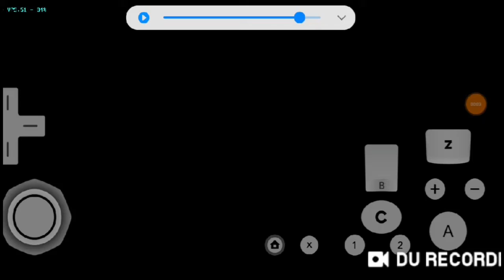Mario Kart Wii Track: Luigi Circuit